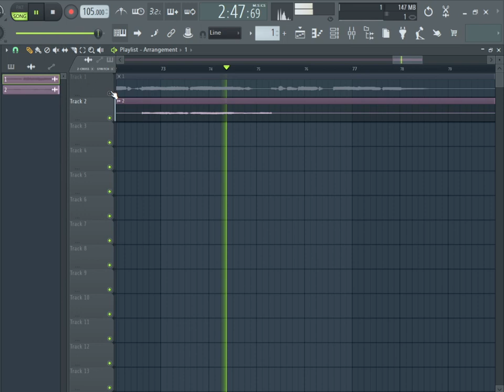Linkin Park - Blackbirds (Chestet backing vocal Acapella)